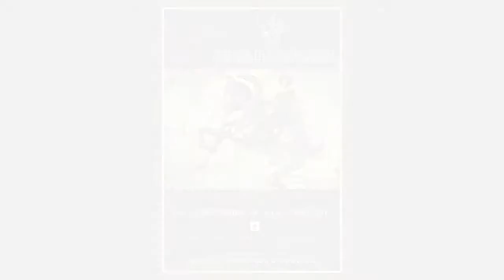ADRIAN LANDON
I grew up in New York City and attended the Lycee Francais de New York, thus experiencing a doubly international upbringing, and have been an artist almost as far back as I can remember, always drawing things, taking pictures, designing, dreaming. After a year of Industrial Design at the Academy of Art in San Francisco, I decided to travel the States on my own a bit, take a step back from the arts, experience new things. I discovered the nature and wildlife of the great american west, ranging from the amazing deserts of Arizona and the southwest, to the Beautiful and still dry Sierra Nevada mountain ranges of California, and the overwhelmingly rich rocky mountains of Colorado, all incredible sources of inspiration.